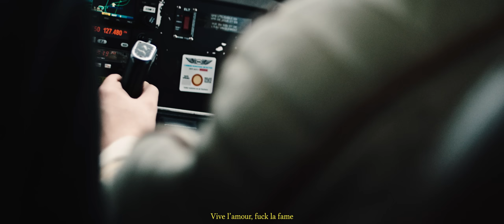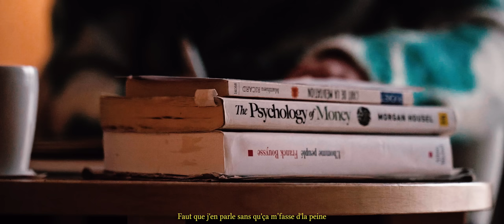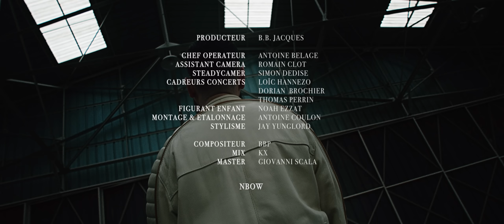B.B. Jacques - F*CK LA FAME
Extrait de l’album "New blues, Old Wine"
Réalisé par B.B. Jacques, Antoine Coulon et Théo Vancollie
Producteur: B.B. Jacques
Chef Operateur: Antoine Belage
Assistant Camera: Romain Clot
Steadycamer: Simon Dedise
Cadreurs concerts: Loic Hannezo, Dorian Brochier, Thomas Perrin
Figurant Enfant: Noah Ezzat
Montage & Etallonage: Antoine Coulon
Stylisme: Jay Yunglord
Photographe plateau: Numa Sarfati
Interprété et écrit par B.B. Jacques
Compositeur: BBP
Mix: KX
Master: Giovanni Scala